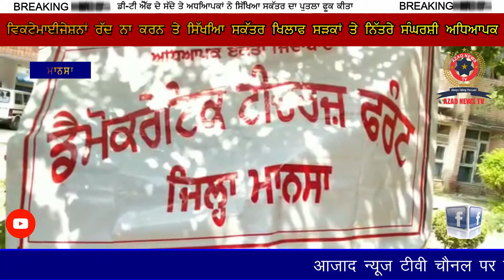ਅਧਿਆਪਕਾਂ ਨੇ ਸਿੱਖਿਆ ਸਕੱਤਰ ਦਾ ਪੁਤਲਾ ਫੂਕ ਕੇ ਤਿੱਖੇ ਰੋਹ ਦਾ ਕੀਤਾ ਪ੍ਰਗਟਾਵਾ||AZAD NEWS TV||6280143599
REPORTER:-PARMDEEP SINGH(MANSA)